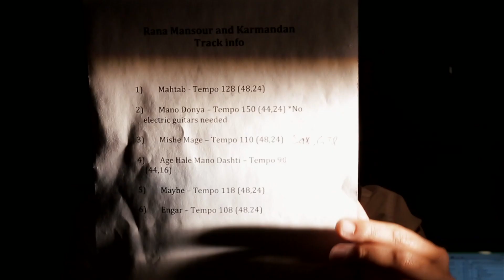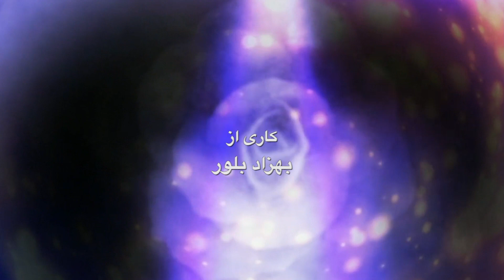بلور بنفش: لس‌آنجلس - قسمت پنجم: رعنا منصور و گروه کارمندان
در قسمت پنجم از مجموعه بلور بنفش در آمریکا رعنا منصور اجرای متفاوتی از ترانه های جدید و قدیمش را با همراهی گروه کارمندان و به رهبری اروین خاچیکیان ارائه می کند.